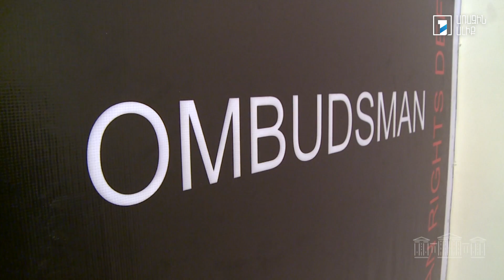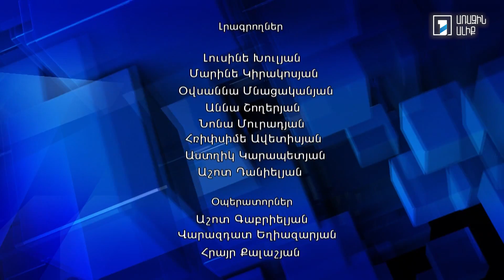Խորհրդարանական շաբաթ 30.01.2022